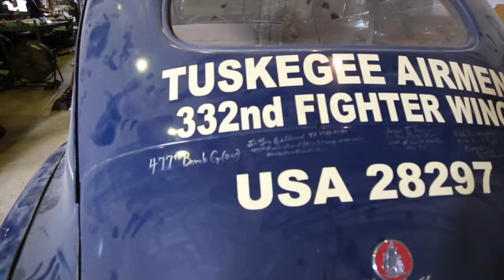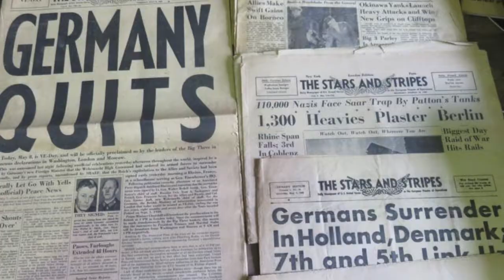Huge Online Auction in Grove City, Ohio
Classic cars, Parts, Farm machinery, Vehicles, Boats, Project cars, Tools, Shop equipment, WWII memorabilia, Vintage toys, Furniture, Tractors, & much more!

AUCTION LOCATION: 5248 Norton Rd. Grove City OH 43123

AUCTION BEGINS TO CLOSE: Saturday, September 29th - 6:00 PM Eastern

PREVIEW: Thursday, September 27th (3pm-6pm)

REMOVAL: Sunday, September 30th- (10am-5pm) and Monday, October 1st- (12pm-8pm)